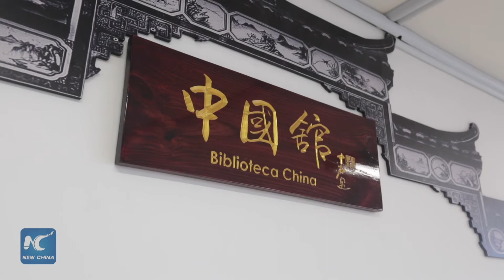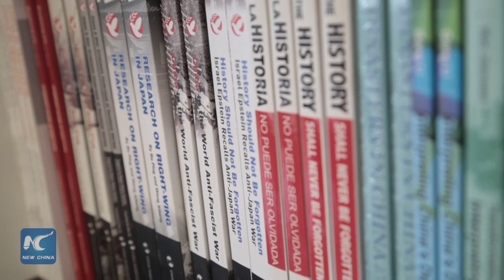First China themed library in Mexico inaugurated at Anahuac University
The first China-themed library in Mexico is inaugurated on April 24 at Mexico City's Anahuac University in order to promote cultural exchange.

Books on Chinese history, art, culture, traditional medicine and music, among other topics, as well as digital and video archives, can be found at the space as large as 120 square meters.

(Sound Bite, Chinese) Deng Jinhui, China Inter-continental Press
“The library aims to help readers immerse into Chinese culture as quickly as possible, thus they can fall in love with it, and then deeply learn and understand it.”

Officials from China and the private university jointly inaugurate the 14th library of its kind worldwide, celebrating 45 years of diplomatic ties between the two countries.